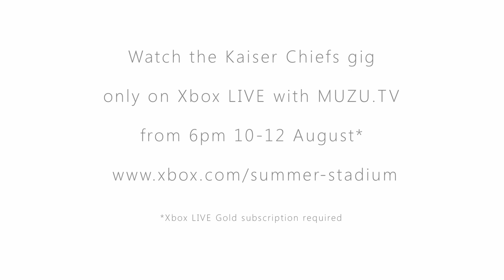XBOX Live : Kaiser Chiefs au London's Century Club (teaser)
Les membres de Kaiser Chiefs, ambassadeurs musicaux du Xbox Summer Stadium, ont permis de sensibiliser le public à l'association humanitaire partenaire Right To Play, qui lutte pour améliorer les conditions de vie des enfants dans les régions les plus défavorisées du monde à travers le sport et le jeu.

Pour en savoir plus sur la retransmission de ce concert, offerte aux membres Gold du Xbox Live, rendez-vous